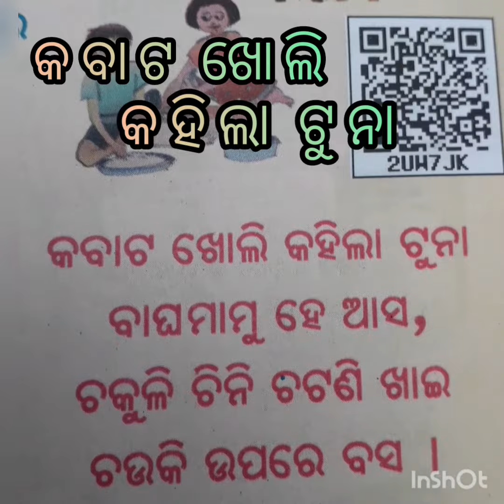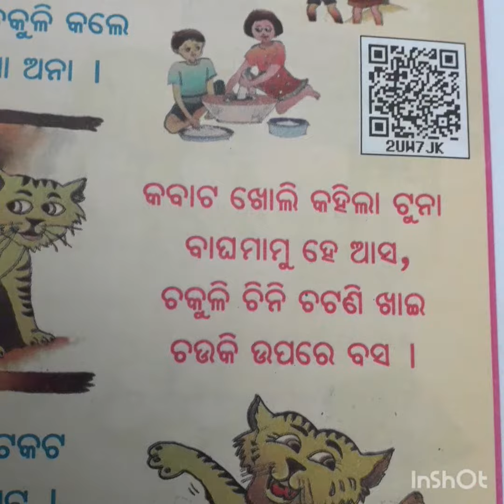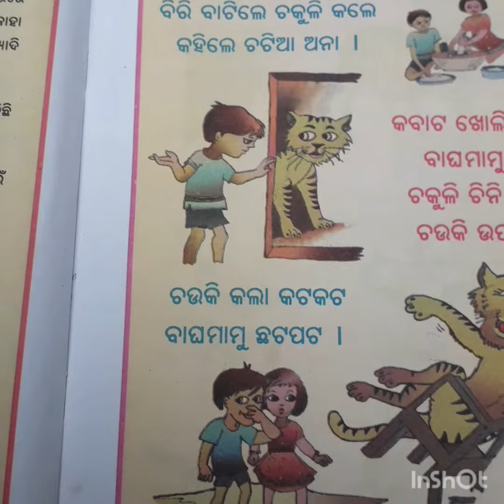Tuna Tuni//Class 1//Odia Language //Hasa khela//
Tuna Tuni //Class 1//Odia Language //Hasa khusi//